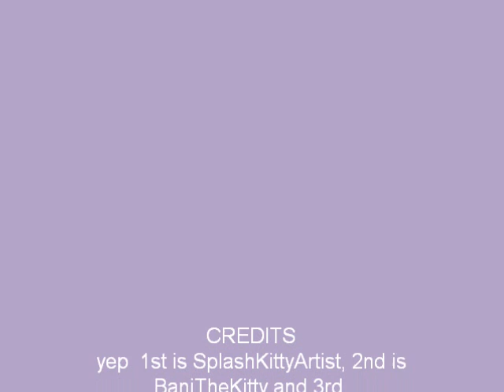My top 3 fav animators